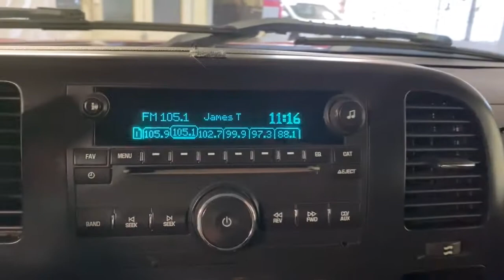2007 Chevrolet Silverado 1500 Miami Shores, Aventura, Miami Beach, Miami Lakes, Miami, FL 304023A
Victory Red Used 2007 Chevrolet Silverado 1500 available in Miami Shores, Florida at Tropical Chevrolet. Servicing the Aventura, Miami Beach, Miami Lakes, Miami, FL area.
2007 Chevrolet Silverado 1500 LT - Stock#: 304023A - VIN#: 2GCEC19CX71618604

Tropical Chevrolet
8880 Biscayne Blvd

Victory Red 2007 Chevrolet Silverado 1500 LT LT1 RWD 4-Speed Automatic with Overdrive Vortec 4.8L V8 SFIbrbrRecent Arrival!brbrAwards:br  * NACTOY 2007 North American Truck of the Year